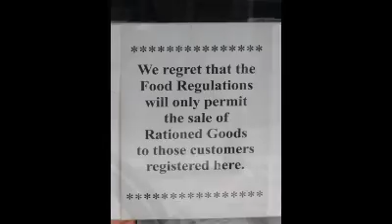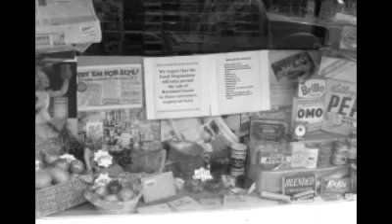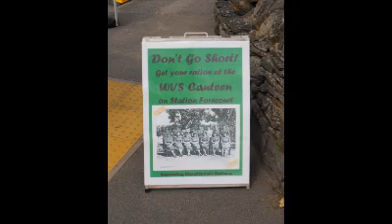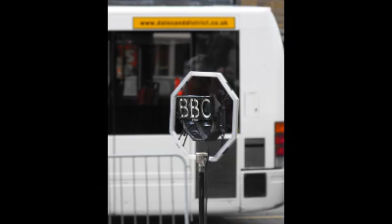leyburn 2012 1940s event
some pics of the 1940 s event a.t  leyburn
2012